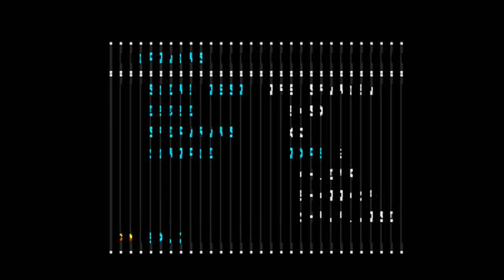Retro MegaDrive Game II The Revenge Of Shinobi